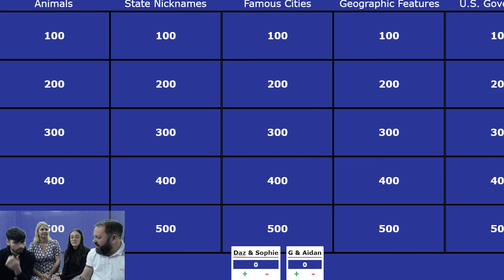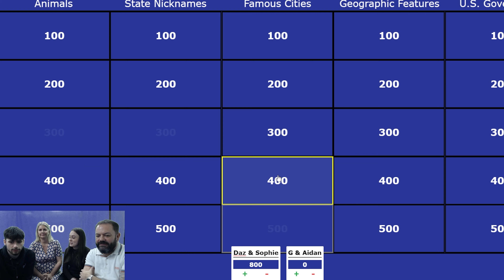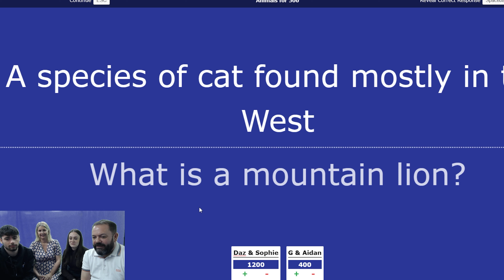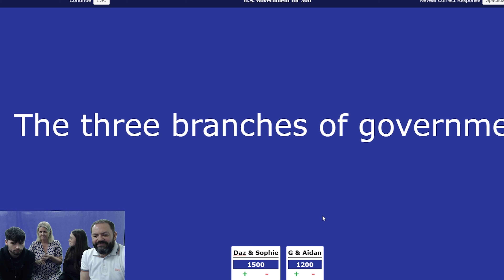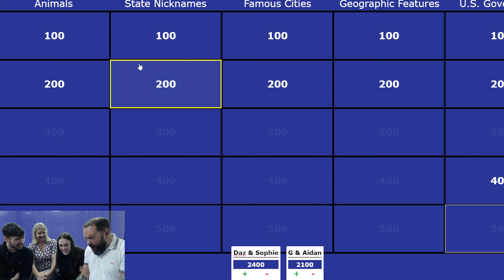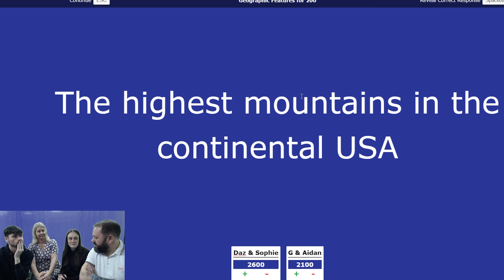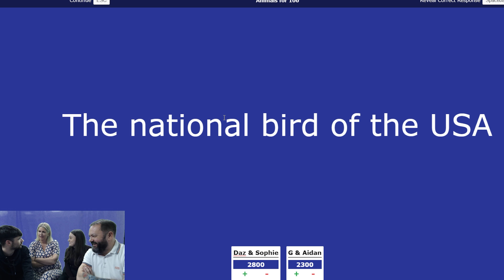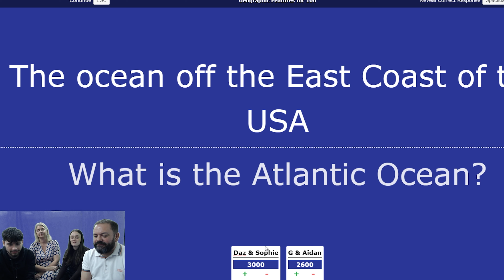JEOPARDY | BRITISH FAMILY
OB Daz, Gaynor, Aidan and Sophie play Jeopardy!